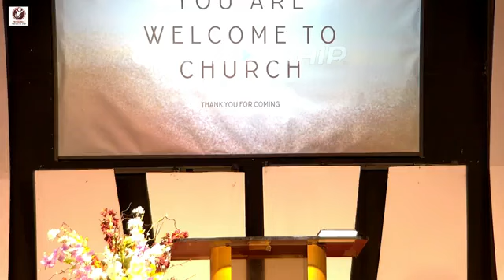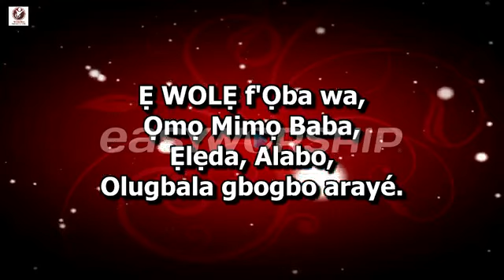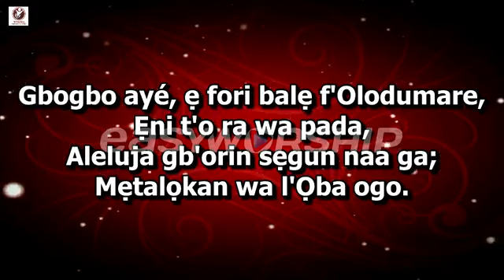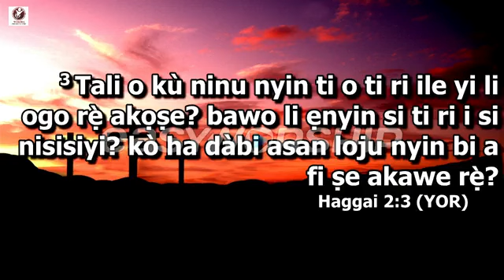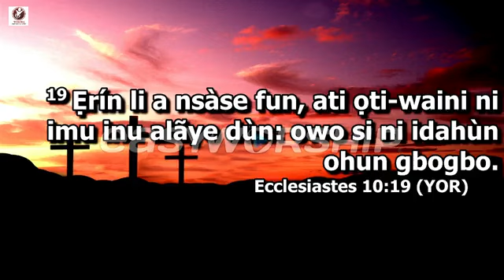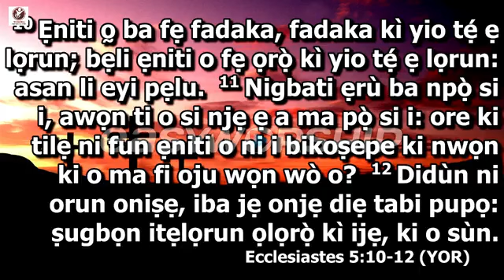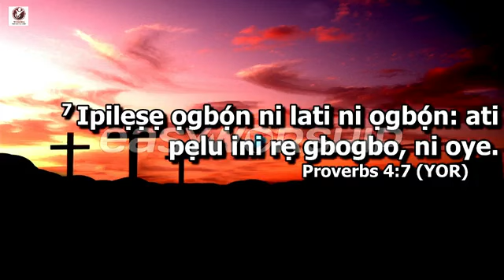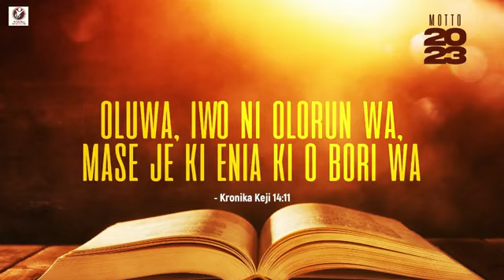YORUBA CHRISTIAN FELLOWSHIP SUNDAY JUNE 11 2023 SERVICE. TO GOD BE THE GLORY.